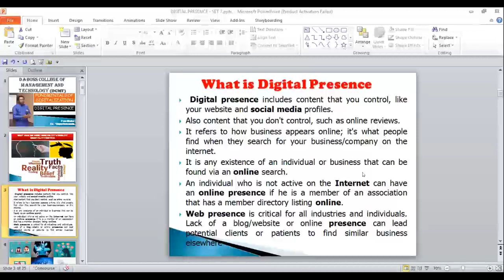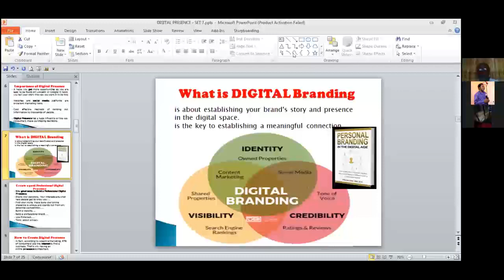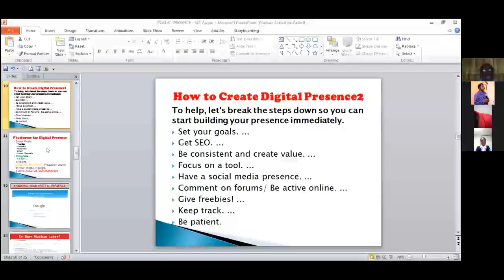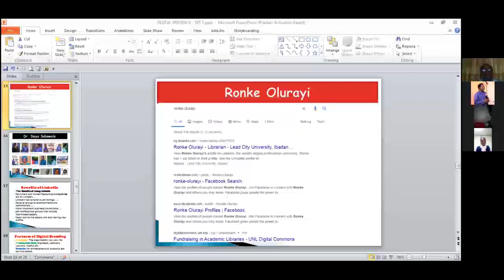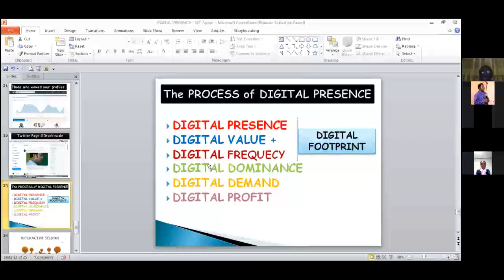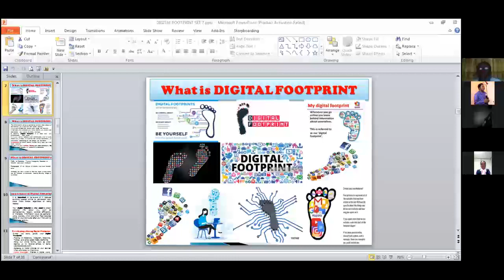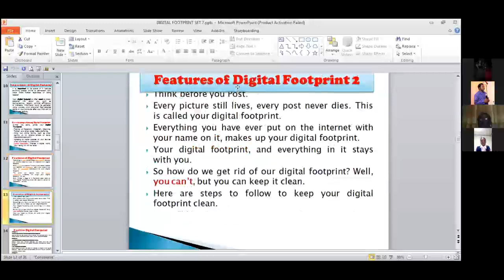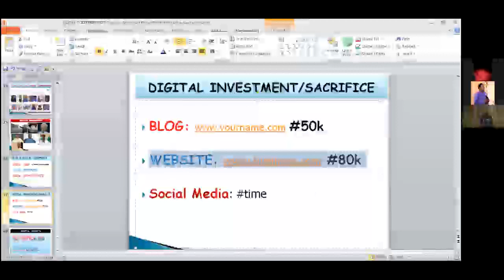DIGITAL PRESENCE AND DIGITAL FOOTPRINT8 0 mp4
FUNDAMENTALS OF DIGITALIZATION